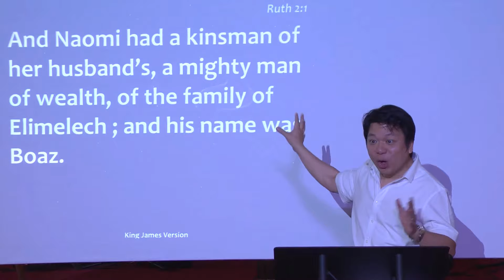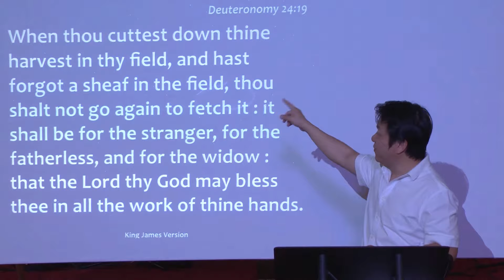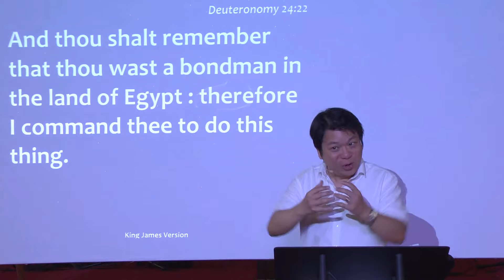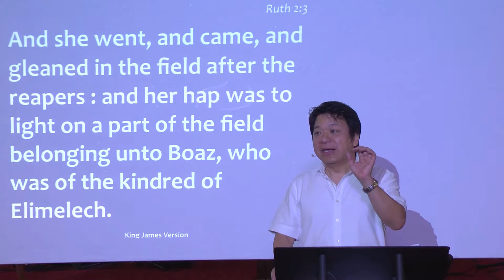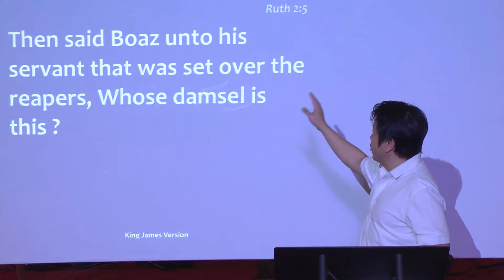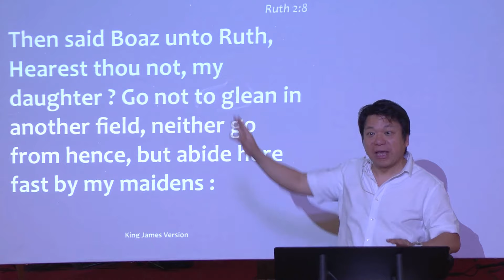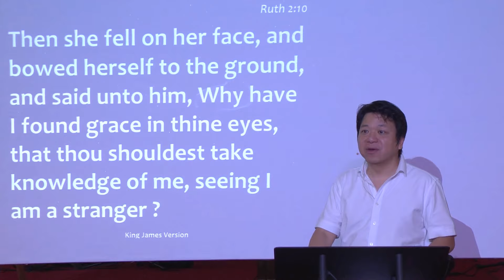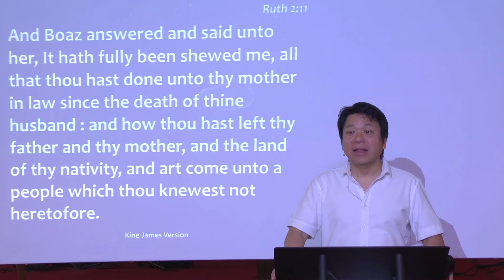Ruth part 2, What is your HAP? - Dr. Billy Ng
What is your HAP?